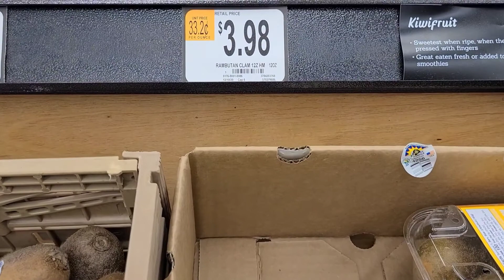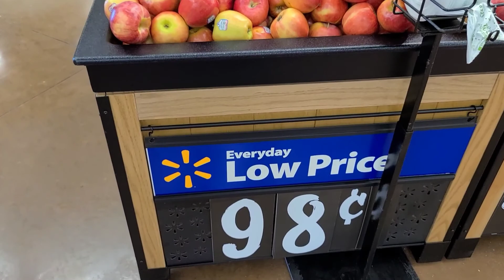ENCONTRAMOS FRUTAS RARAS NO WALMART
Muita gente acha que nos Estados Unidos só tem fast food e comidas que não são tão boas. Grande engano. No WalMart americano nos encontramos frutas raras que nunca nem tinha visto anteriormente em outros países. Confira no vídeos, frutas e outras novidades que você encontra no Supermercado dos Estados Unidos.

SIGA TAMBÉM NOSSO INSTAGRAM: @jovensviajantes